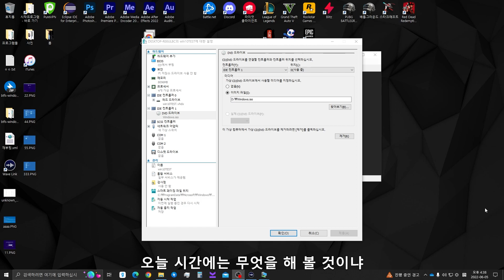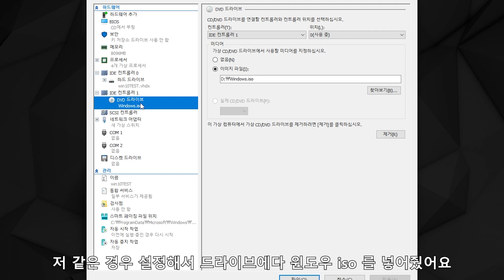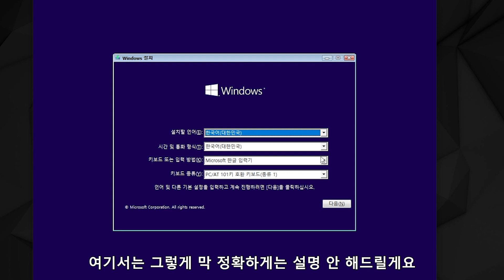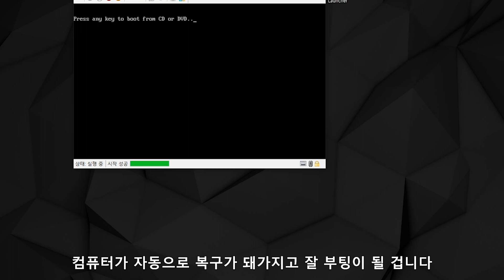윈도우 부팅이 안된다면 한번 따라해보세요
오늘영상에서는 컴퓨터 부팅파티션인 MBR이 깨져서 컴퓨터 부팅이 안될때(부트 디바이스 에러)
해결방법을 찍어보았습니다.